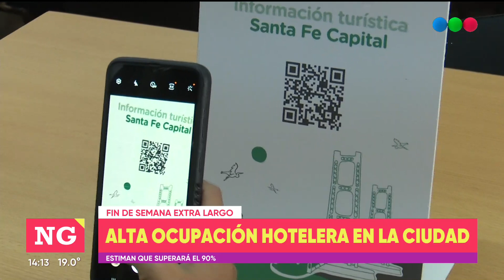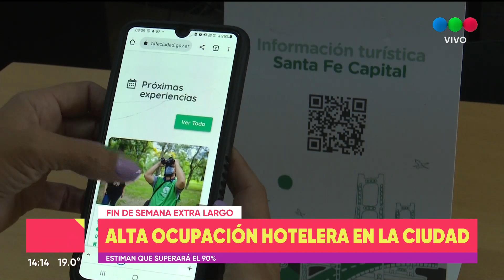Alta ocupación hotelera en la ciudad